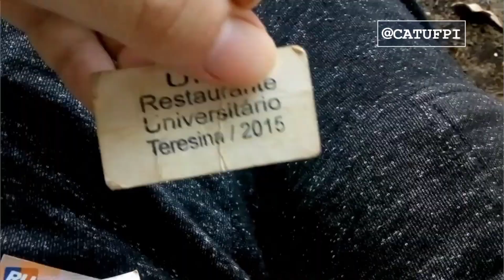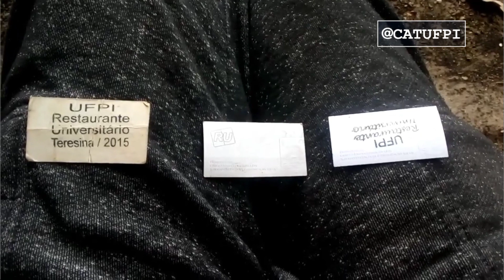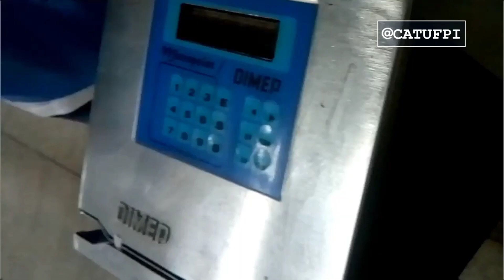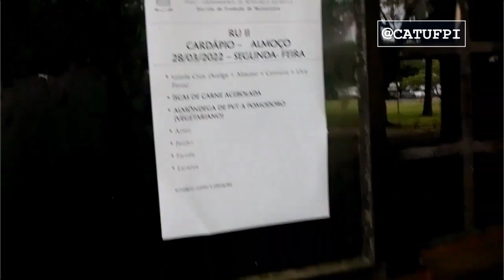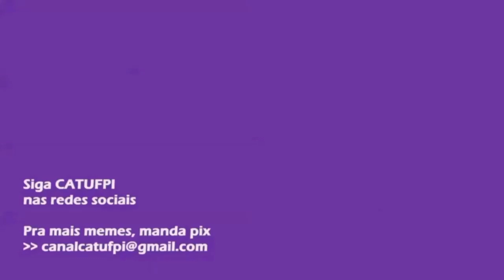SAIBA O QUE MUDOU NOS RESTAURANTES DA UFPI | catufpi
Andamos e comemos pelos Restaurantes Universitários da UFPI. Uma jornada gastronômica pra ninguém botar defeito, mas pra deixar a gente de barriga cheia.